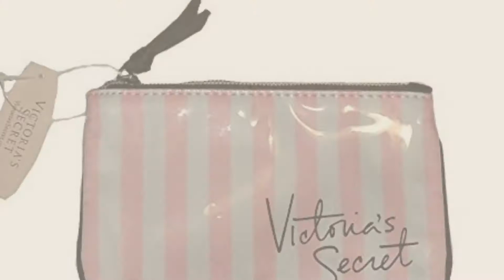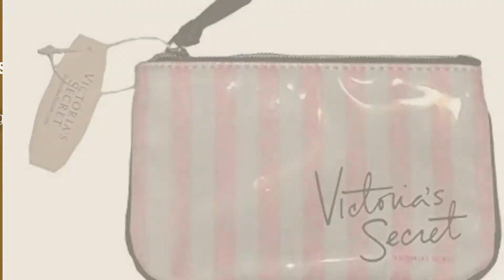Women's Cosmetic Bags & Cases // The Most Popular 2017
New! 2019 Black Friday / Cyber Monday Cosmetic Cases Deals and Updates.

Black Friday / Cyber Monday VICTORIA S SECRET Makeup Bag Pink & White Stripes by Victoria's Secret

Black Friday / Cyber Monday Victoria's Secret Pink Beauty Bag Trio Cosmetic Bag Set by Victoria's Secret

Black Friday / Cyber Monday NEW Genuine VICTORIA'S SECRET VS Makeup Bag (Cosmetics Case) - Leopard / Gold by Victoria's Secret

Black Friday / Cyber Monday Victoria's Secret Coin Purse Cosmetic Bag for Very Small Items "Pink Striped" Size 4.5" x by Victoria's Secret

Black Friday / Cyber Monday Victoria's Secret Pink And White Stripes Coin Purse / Cosmetic Bag / Keychain. by Victoria's Secret

Black Friday / Cyber Monday Victoria's Secret Ombre Palm Tree Makeup Cosmetic Yellow Seafoam Blue by Victoria's Secret

Black Friday / Cyber Monday Victoria's Secret Bright Makeup Bag Trio by Victoria's Secret